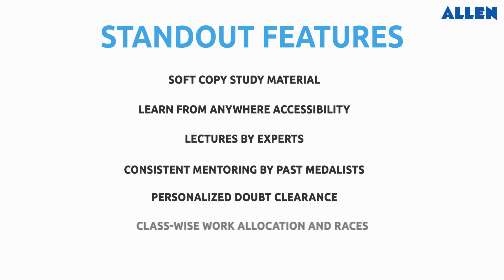ALLEN's Senior Olympiad Workshops 2024-25 | NSEP, INPhO, NSEC, INChO, NSEB, INBO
📢 ALLEN is thrilled to announce the Senior Olympiad Workshops (NSEP+INPhO ; NSEC+INChO ; NSEB+INBO)
🎉 These workshops are custom-made to provide comprehensive training for those aiming to excel in the National Standard Examination and Indian National Olympiad in Physics, Chemistry & Biology 2024-25.
💻 Mode: Online via Zoom
💰 Fee: ₹7000/- (with up to 90% scholarship available)

👉🏼 Download ALLEN App to get Access to Free Revision Courses for Class 10th, JEE & NEET